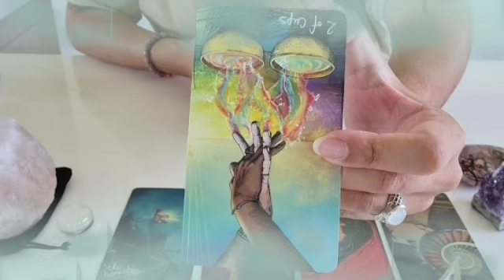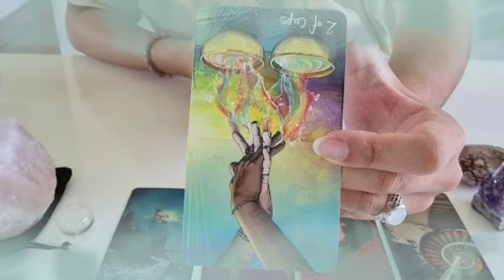تاروت برج الجدي من 10 إلى 20 نوفمبر 2022 // الحبيب يعرف ماذا يريد من علاقتكم😍شاغل نفسه بحياته لأسف😏